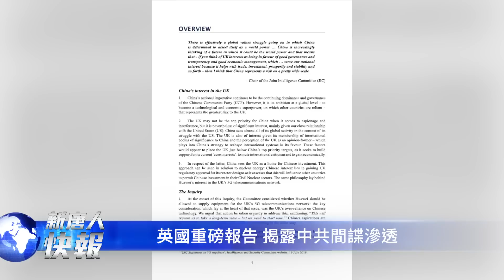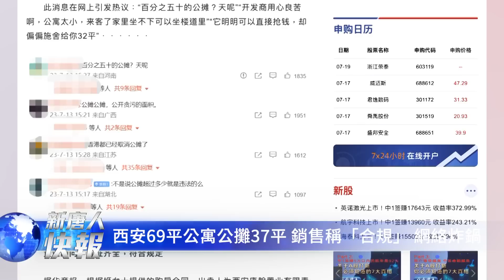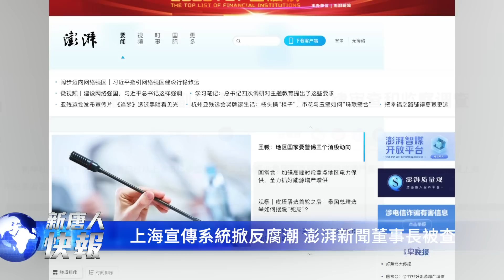怎麼回事？老上司落馬次日，上海報業大佬隨後被查；西安女子買69平公寓，公攤37平，合理嗎？英國發布重磅報告 警告誰？| 新唐人快報 7/14/2023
英重磅報告，揭中共間諜滲透；
香港政府為何此時提23條？
部署薩德後，美國在韓國又有大動作；
西安女子買69平公寓，公攤37平，銷售稱「合規」，網絡炸鍋。